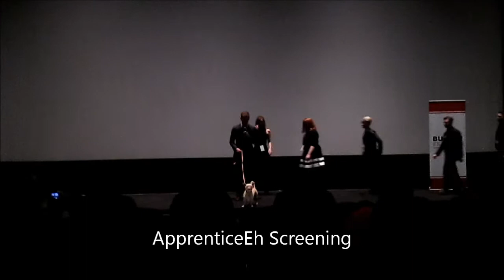Buffer Festival 2014 - Day 1 - Part 2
Second half of the day includes Corey Vidal and ApprenticeEh (, the Musicians & Music Videos screening (Bryarly Bishop, Charles Trippy, Meghan Tonjes, Mike Falzone, Timothy DeLaGhetto), and the Star Wars Fan Films Showcase (Corey Vidal, WheezyWaiter and Olan Rogers).

I had a conflict this day and had to miss the meet up with ApprenticeEh so I could attend the Music & Musicians Screening. :/